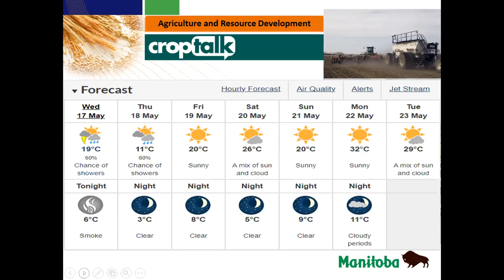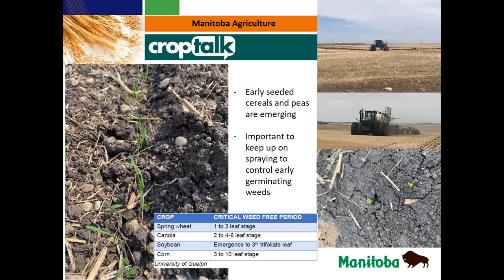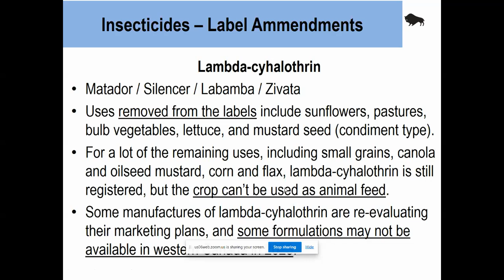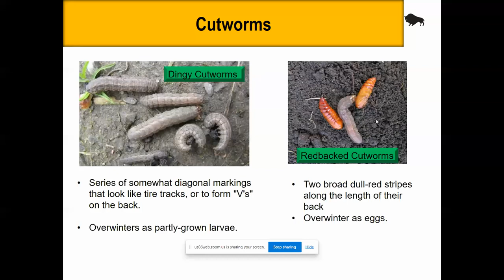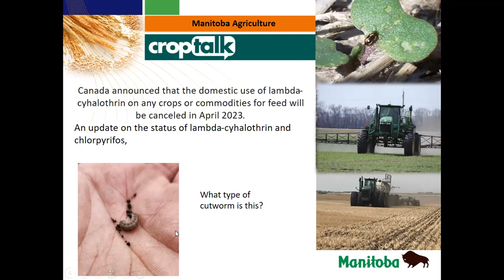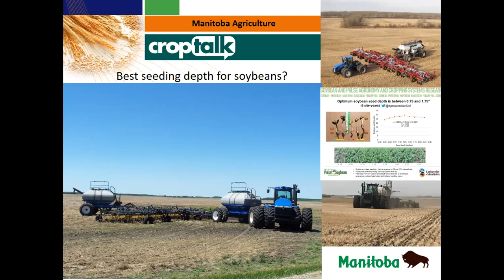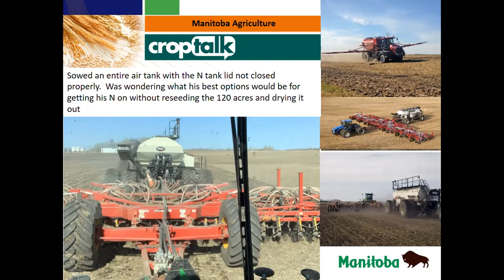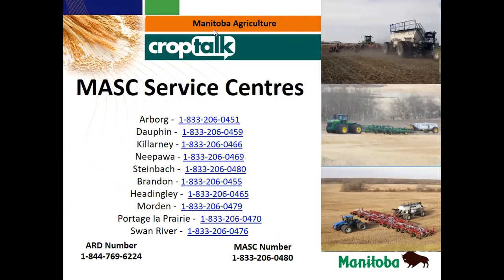CropTalk - May 17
Topics covered today:
Update on Seeding Progress
Crop Scouting Panel
What's Happening in the Field